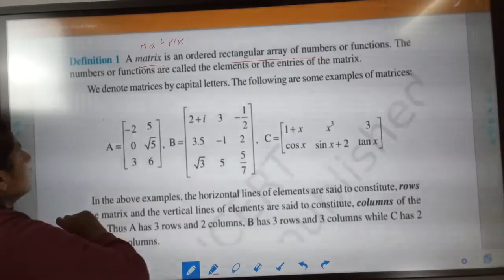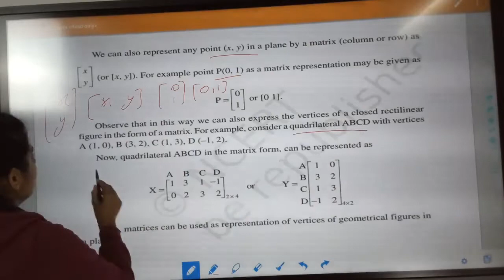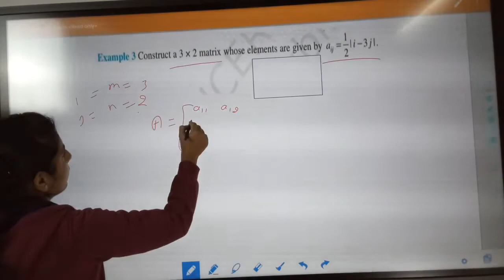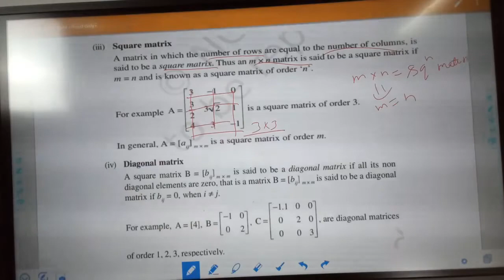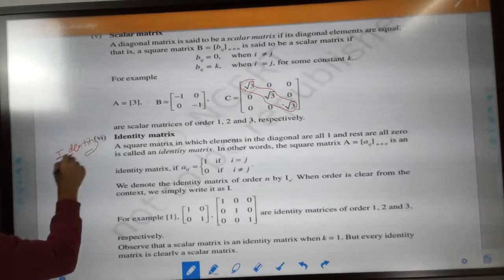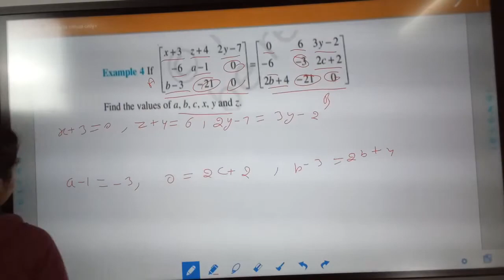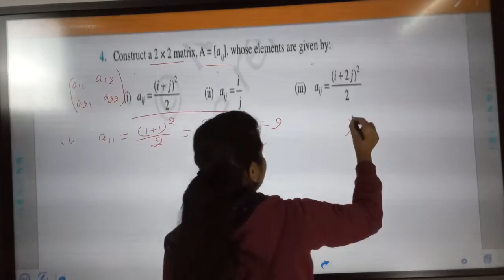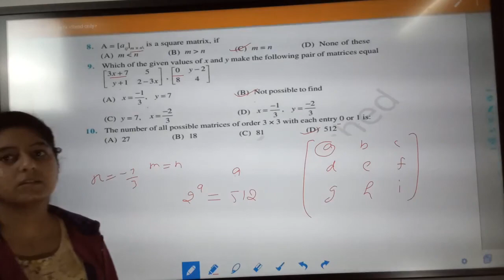Matrix | Class 12 | Chapter 3 | Mathematics | Exercise 3.1